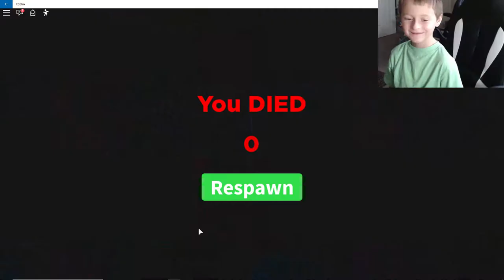Roblox Camping Castle! 30th Camping Game!!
Welcome to the 30th Camping Game Castle!! If you are looking for an easy Roblox Camping Game this would be in the top 5! Fun, Puzzling and a Wee Bit Thrilling!

Find and play with us in ROBLOX and we'll give you a shout out in the next video!
Web_WebstarEGTV
Cricket_EGTV
KingSharkEGTV